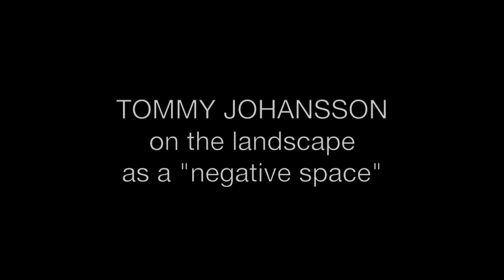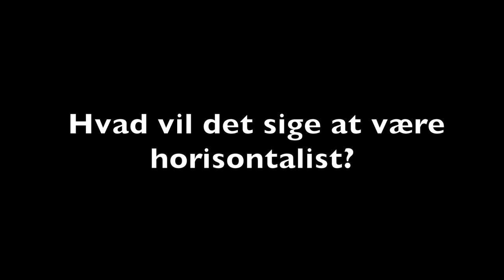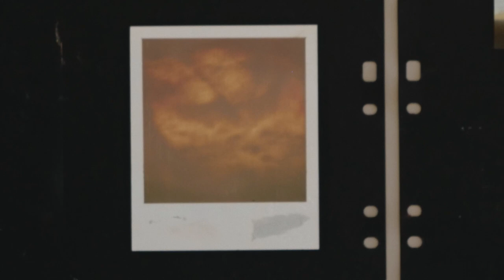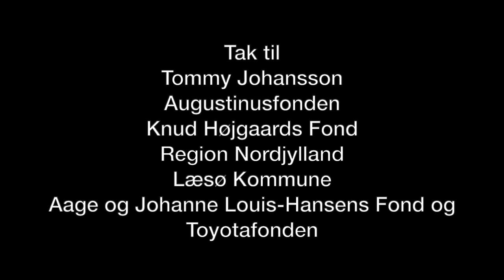Tommy Johansson and the "Negative space"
Norwegian painter Tommy Johansson talks about his works in the crossing between art books and originals, and the poetic elements in his "photo album" landscapes. The paintings are part of the exhibition "The idea of a landscape" in Laesoe Art Hall, July - September 2023. Curated and recorded by Jon Eirik Lundberg. Music by Håkon Lervåg.